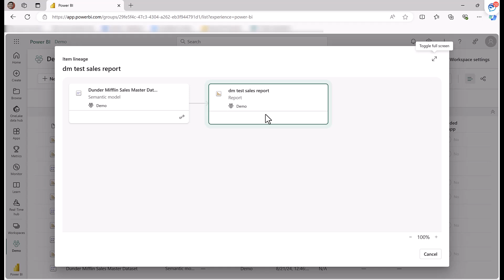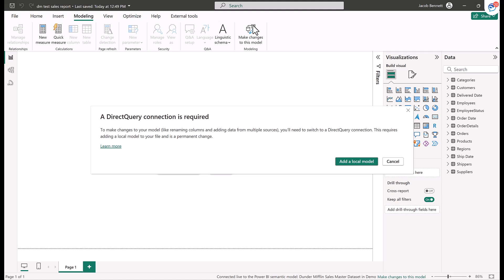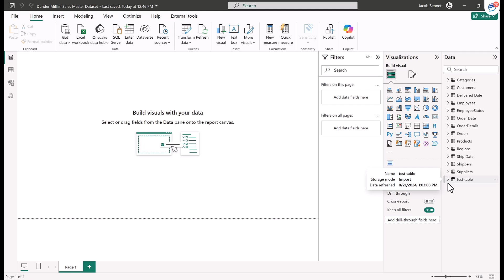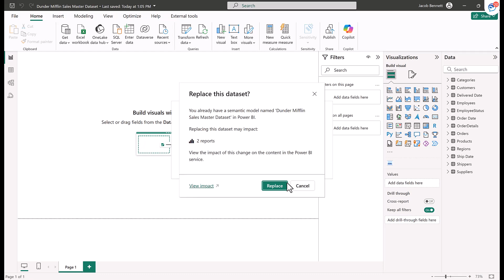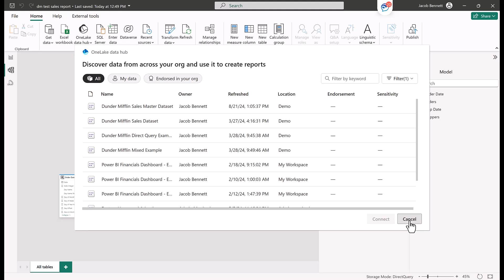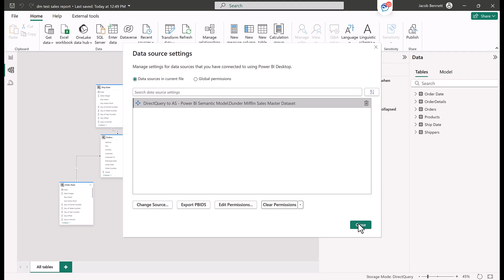Load Table from Source Semantic Model into Local Model Using Existing DirectQuery Connection